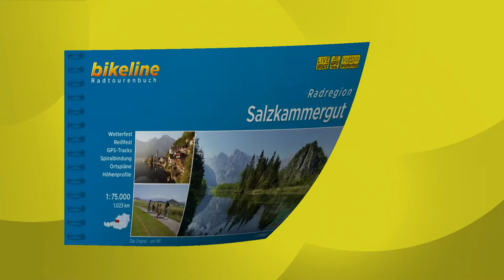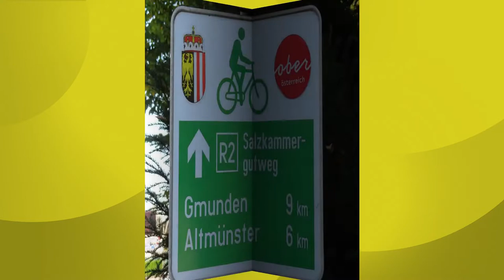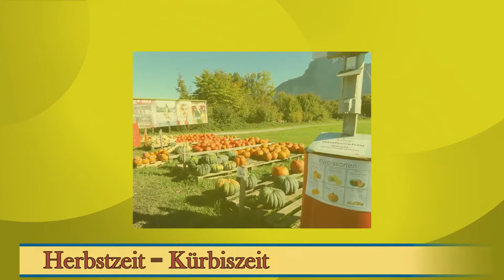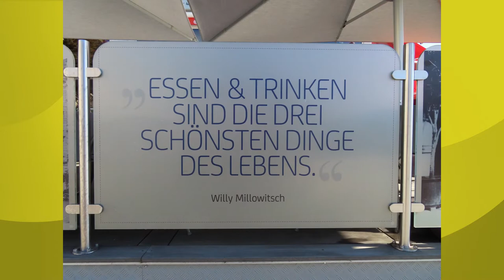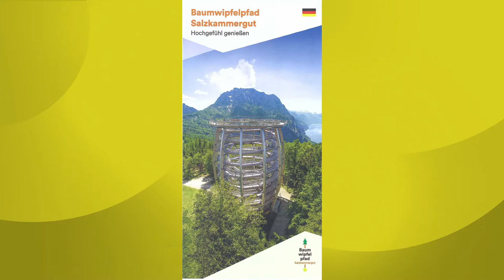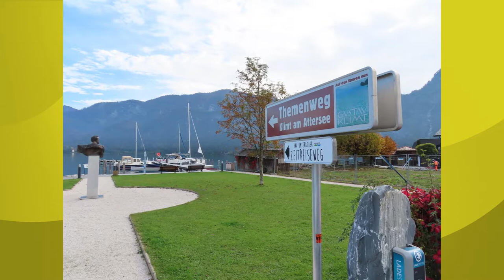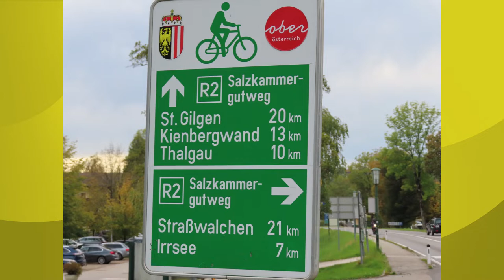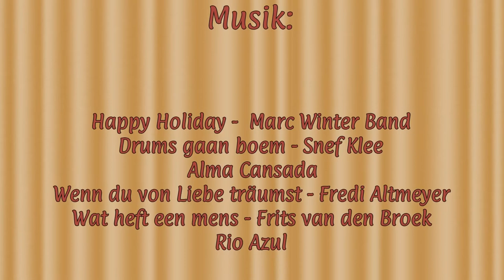Salzkammergut Radweg - Tag 2 - von Bad Ischl nach Mondsee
Der zweite Tag auf meiner Radreise durch das Salzkammergut führt mich von Bad Ischl nach Mondsee. Bei traumhaftem Herbstwetter radelte ich entlang des Traunsee, Attersee und Mondsee durch die teilweise doch hügelige Landschaft.

Auf der ganzen Strecke finden sich interessante Orte, die zu einer Rast einladen, besonders in Traunkirchen mit der Bergkapelle auf der Halbinsel sollte man sich ein wenig Zeit nehmen. Am nördlichen Ufer des Traunsee erreicht man kurz vor Gmunden das Seeschloss Ort, das als Kulisse für eine Fernsehserie diente. Für Gmunden, dem Hauptort am Traunsee, bräuchte man sicher länger als einen Tag, um alles Sehenswerte zu erkunden. Eine Empfehlung wäre die Besichtigung der Keramik-Manufaktur oder des außergewöhnlichen WC-Museums, Naturliebhaber können auf den Grünberg fahren und dort die Aussicht vom Baumwipfelpfad genießen.

Am Ostufer des Attersees reiht sich ein bekannter Ferienort an den anderen, beginnend in Seewalchen über Nußdorf bis Unterach am Südufer.

Dann waren es nur mehr ein paar Kilometer bis zum Tagesziel am Mondsee.